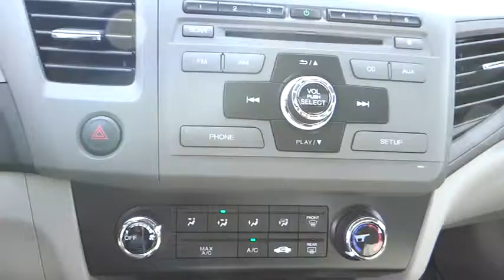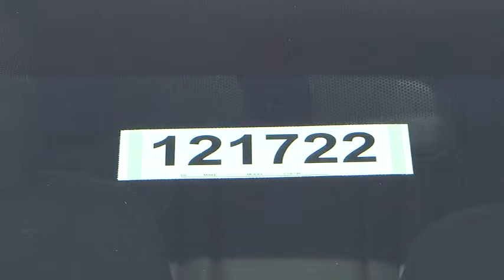2012 HONDA Civic Sdn - sedan Los Angeles Pasadena Glendale Alhambra Cerritos Pasadena CA 1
2012 HONDA Civic Sdn 4DR AUTO EX

1965 E. Foothill Blvd